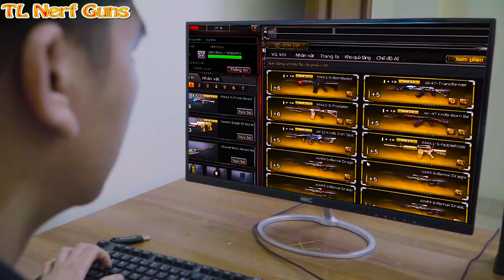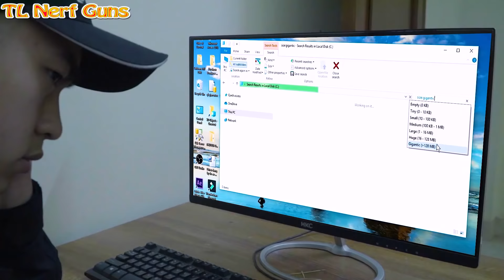Superheroes Squad X Warriors Nerf Guns Fight Dinosaur+more Stories| Compilation Best Nerf Guns Movie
Superheroes Squad  Fight Dinosaur Monster

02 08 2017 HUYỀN